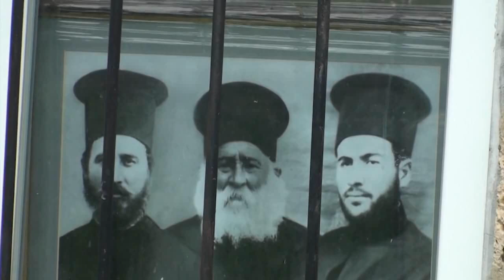聖アルハンゲル・ミハイル教会・クルシュナ村